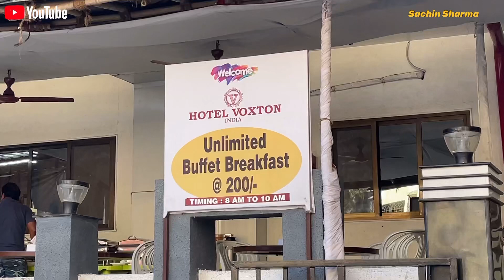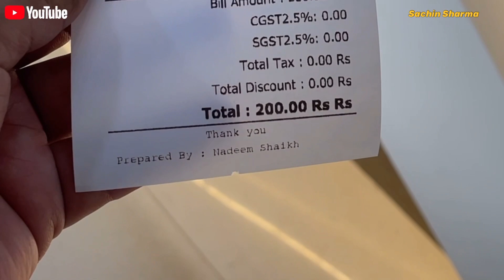Unlimited Veg & Non Veg Breakfast In Mumbai Hotel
You can enjoy unlimited breakfast in Mumbai veg or non-veg both

Address
📍￼ HOTEL VOXTON, Ramdev Park Rd, Shivar Garden, Mira Road, Thane, Maharashtra 401107